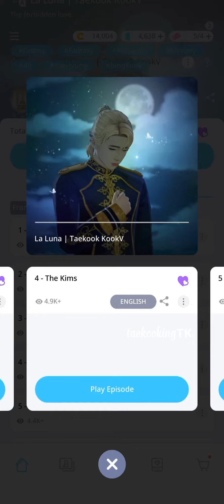La Luna | Taekook | Episode 4 | BTS Universe Story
This is a fantasy story about werewolves, vampires, fairies.